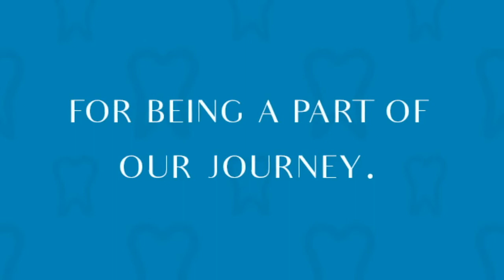One Year Anniversary | Vista Dental Care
We turn 1st Anniversary today with restoring, enhancing and improving smiles leading to better oral heath.